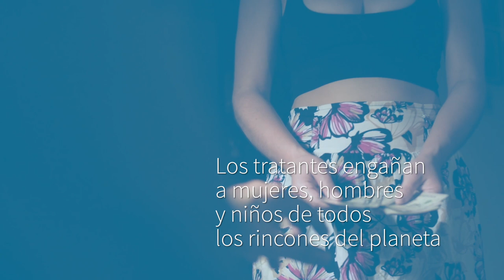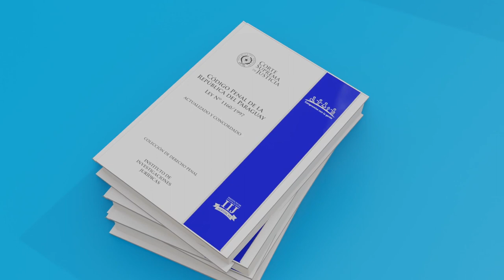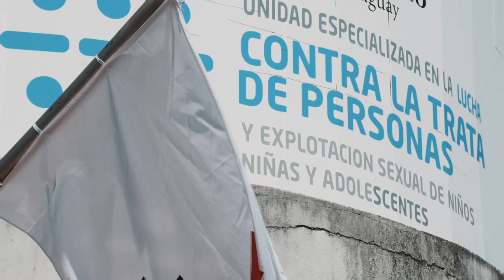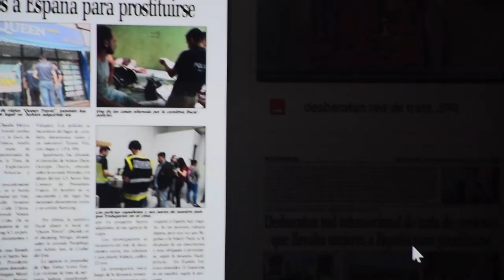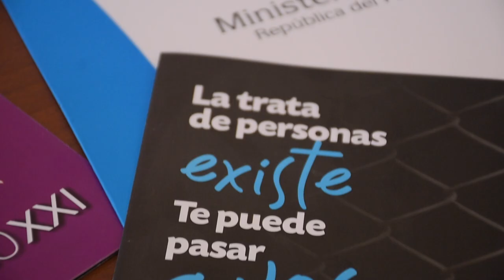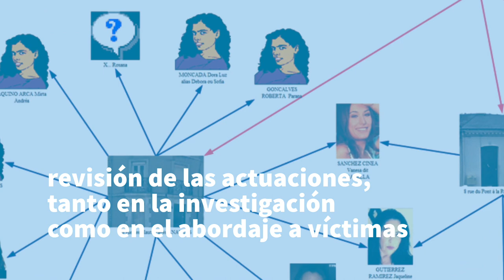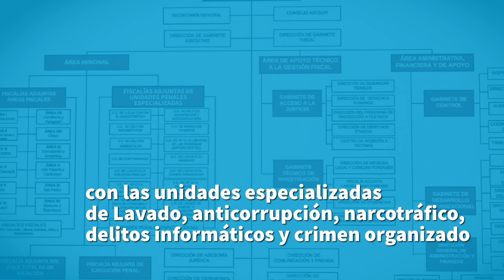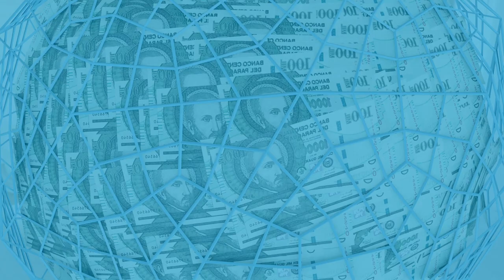Cooperamos con Paraguay para combatir la trata de personas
La lucha contra la trata de personas es una de las prioridades de la Cooperación Española en Paraguay desde la aparición de los primeros casos de trata procedentes del país.
La cooperación técnica continuada y sin fisuras para la capacitación de personal de las administraciones públicas; las operaciones conjuntas, etc han conseguido frenar esta práctica y asegurar un tratamiento con garantías de las víctimas de esta vulneración de los derechos humanos que afecta sobremanera a mujeres, niñas y niños en casos de trata con fines sexuales; pero también a adultos en otros flujos de trata cuyo destino es el tráfico de órganos o el trabajo en condiciones de esclavitud, etc